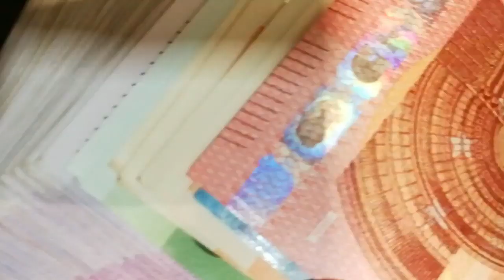Vic Car Wreckers|No. 1 Car Wrecker/Removal/Cash For Cars Company in Footscray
Vic Car Wreckers is the No.1 company that buys your any model/condition car and pay you top cash for up to $8999 for it.
We also help you with services like free paperwork, free towing, on the spot cash payment & many more services that makes your old/damaged car selling way easy.
Or you can anytime visit to our store at
1/3 Maria Street
Laverton North Vic, 3026
and get online free quote